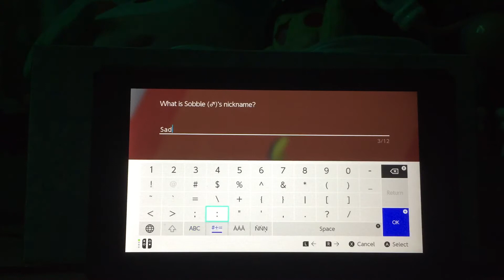Pokémon sword nuzlocke part 1: 1 of 4